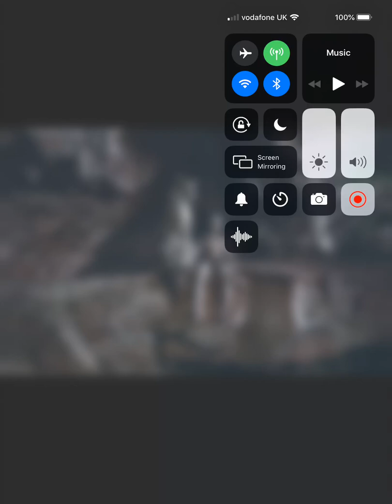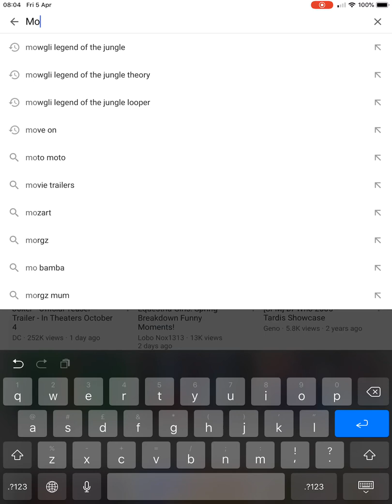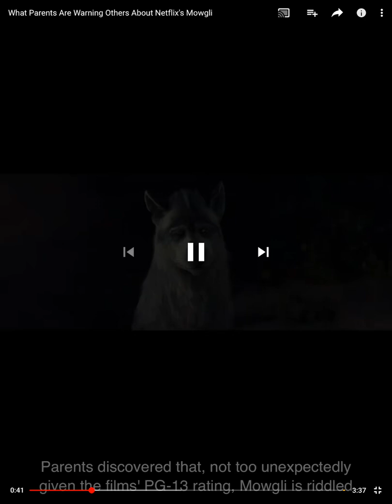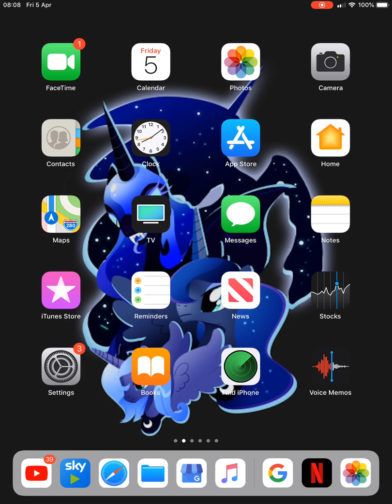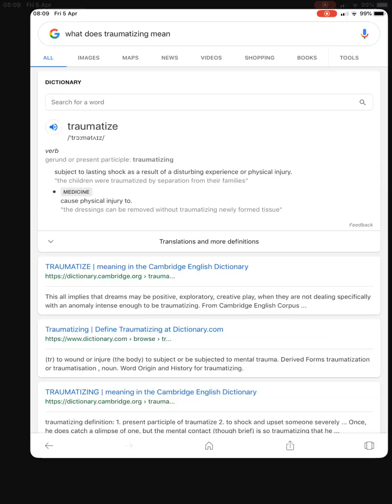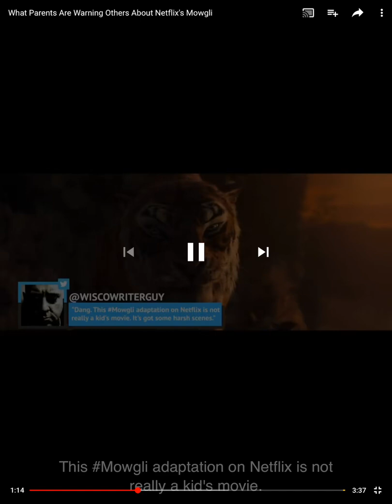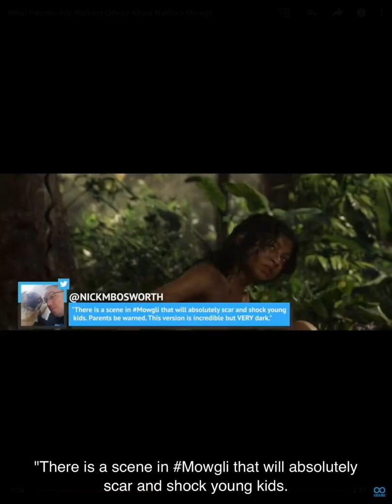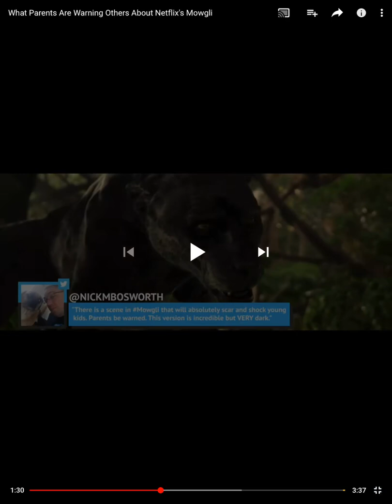Parents are warning other parents about Mowgli legend of the jungle